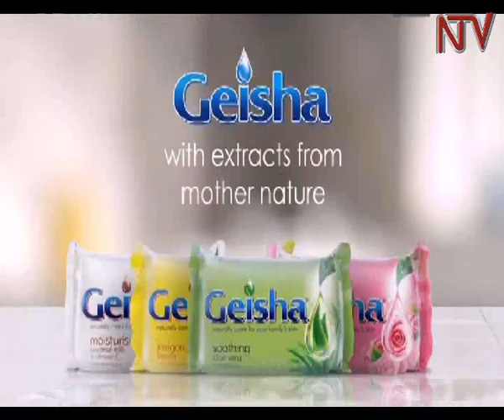On the Spot: NRM Secretary General Justine Kasule Lumumba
The NRM Secretary General Justine Kasule Lumumba discusses a number of issues pertaining to the party's recent restructuring and its plans for the future.